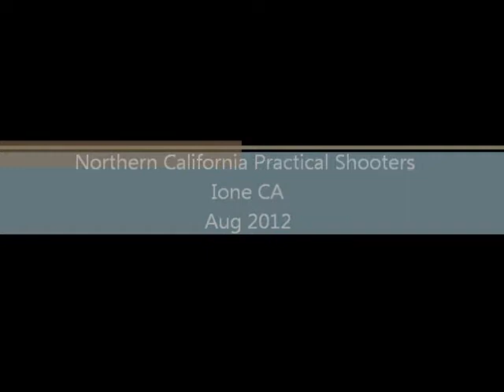Ione aug 2012